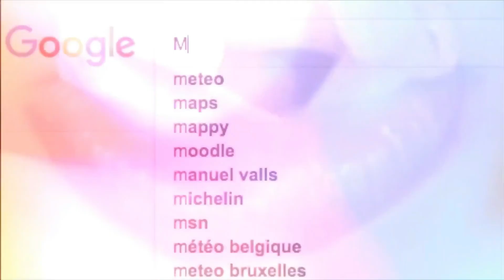REVUE LUNETTES PAS CHER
Hey toi déroule le menu ! Tu verras, c'est sympa!

Une vidéo tous les mercredis et vendredis ♥ Soyez au rendez vous
LE MENU DE LA VIDEO

ca te donnera 50% sur ta commande

00:00 intro et début de la vidéo
00:21 Firmoo la marque
03:47 Comment ça fonctionne / Marche à suivre d'une commande
07:57 Ma collection de lunettes/ Premiere paire noire
08:42 Deuxieme paire les lunettes oversize transparentes
09:36 Paire de lunettes oversize effet ecailles avec branche orange transparentes
11:12 Lunettes rondes noires en metal
11:50 Lunette transparentes basique

LES LIENS DES LUNETTES MENTIONNEES

Tu as aimé ce que tu as vu et tu veux me soutenir?
Tu peux me faire un petit don ou regarder une pub pour m'encourager ;)
MA CONFIGURATION
• Je film avec L'iphone 11
•  Mon micro est le Rode video micro / ou mes ecouteurs iphone
• Je monte avec Filmora 9 et Imovie
• Je fais mes miniature avec Canva et Facetune2

TON AVIS M'INTERESSE
N'ésite pas à me laisser un petit commentaire, je répondrais à toutes tes questions le plus vite que possible !

Vidéos tous les mercredis et dimanches ♥ Soyez au rendez vous !
(N'oublie pas d'activer la petite cloche 🔔)

La biiiiiiiiise
Mel